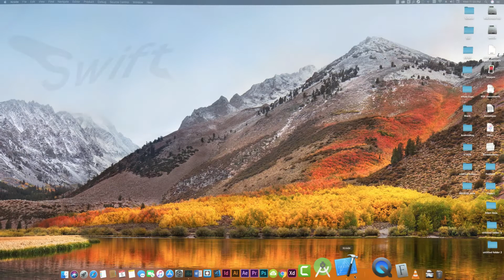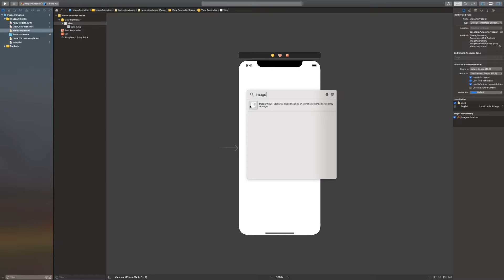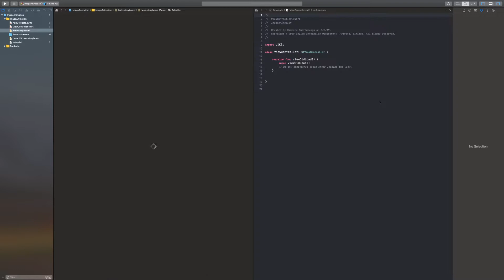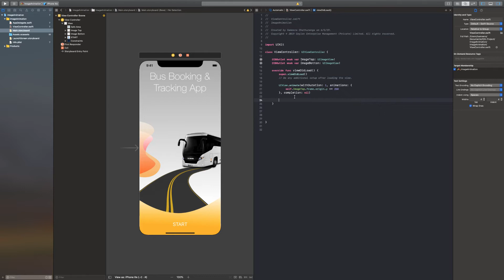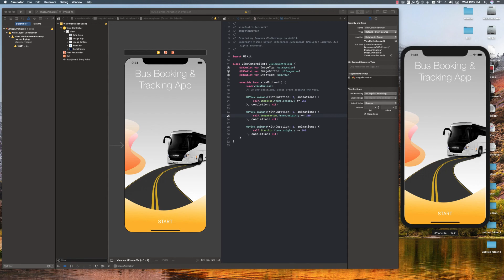Swift Image Animation 2019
In this video, I show you how to create image animation by using Xcode and Swift very simply and beautifully.

Swift image animation is very interesting because it gives your app a very attractive look and Image animation will bring your app to the next level.

Developments and Designing Tools:
Swift 4
Xcode 10.2.1
Adobe XD